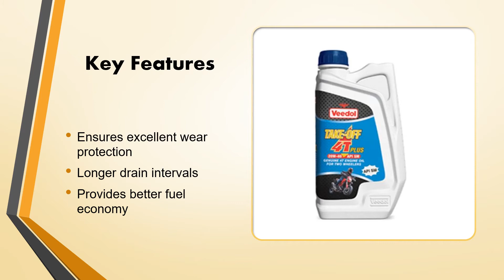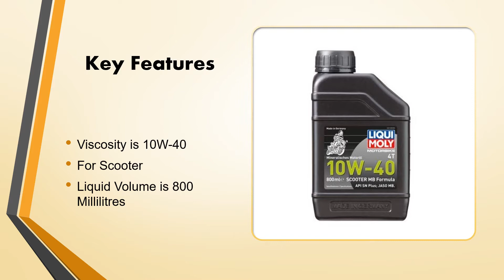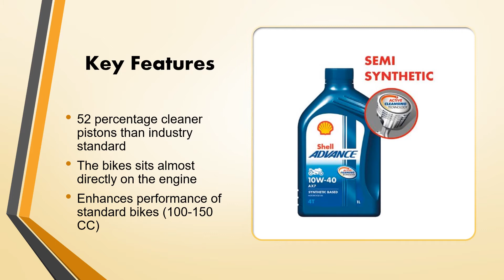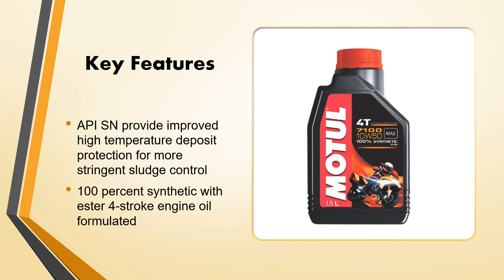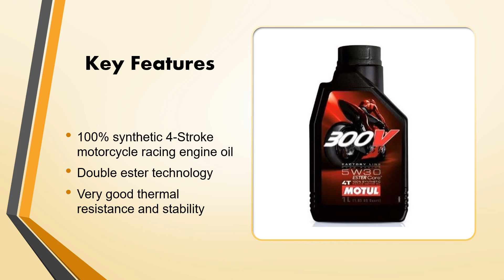Best Engine Oils in India with Price 2021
Best Engine Oils in India with Price 2021 | Top Engine Oils for Motorbikes/Motorcycle

List of Top 10 Best Engine Oil in India

10. Veedol Take-Off 4T Plus Engine Oil 20W-40 SM for Two Wheelers (1 L) - Pack of 8

- Ensures excellent wear protection
- Longer drain intervals
- Provides better fuel economy

9. GULF Pride Scooter SAE 10W-30 - Superior Performance 4-Stroke Engine Oil for Scooters [800 ML] - Pack of 1 : ?

- Highly recommended for modern scooters
- Superior performance synthetic 4-stroke engine oil
- Special additive reduces engine friction, leading to better fuel economy
- API SL and JASO MB quality oil

8. Liqui Moly 21458 MOTORBIKE 4T 10W-40 SCOOTER MB FORMULA 800 ML

- Viscosity is 10W-40
- For Scooter
- Liquid Volume is 800 Millilitres

7. Valvoline Premium Plus 15W40 CI4 Plus Engine Oil - 1 Litre

- Viscosity- 15W-40
- Brand is Valvoline
- Liquid Volume is 1000 Millilitres

6. SERVO 4T SAE 20W40 1 Liter

- Maximum power output
- Superior performance in terms of oxidation stability
- Excellent wear protection at high temperatures

5. Shell Advance AX7 4T 10W-40 API SM Synthetic Technology Motorbike Engine Oil (1L)

- 52 percentage cleaner pistons than industry standard
- The bikes sits almost directly on the engine
- Enhances performance of standard bikes (100-150 CC)

4. Castrol Power1 Ultimate 4T 10W40 Full Synthetic Engine Oil for Bikes (1L)

- Excellent Protection
- Smooth Riding
- Keeps Engine Cool
- Enduring Performance

3. Motul 7100 4T 10W-50 API SN Fully Synthetic Petrol Engine Oil for Bikes (1.5 L)

- API SN provide improved high temperature deposit protection for more stringent sludge control
- 100 percent synthetic with ester 4-stroke engine oil formulated

2. Motul 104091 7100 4T Fully Synthetic 10W-40 Petrol Engine Oil for Bikes (1 L)

- 100% Synthetic with Ester technology 4-Stroke engine oil
- API SN provides improved high temperature deposit protection

1. Motul 300V 104125 Factory Line Ester Core Fully Synthetic 15W-50 Petrol Engine Oil for Bikes (1 L)

- 100% synthetic 4-Stroke motorcycle racing engine oil
- Double ester technology
- Very good thermal resistance and stability